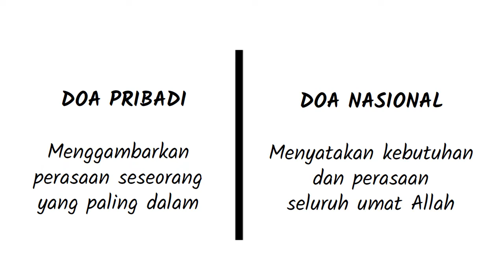PL 19 Pengantar Kitab Mazmur - Seri Pengantar Alkitab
Kitab Mazmur adalah kumpulan nyanyian dan doa, yang ditulis oleh beberapa pujangga, bukan hanya Raja Daud, dibagi dalam lima kelompok kitab.